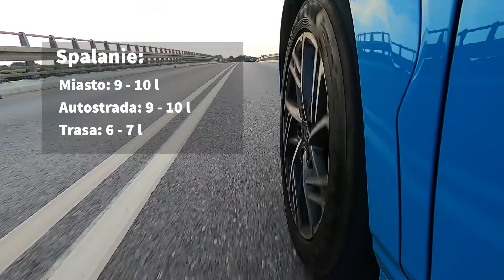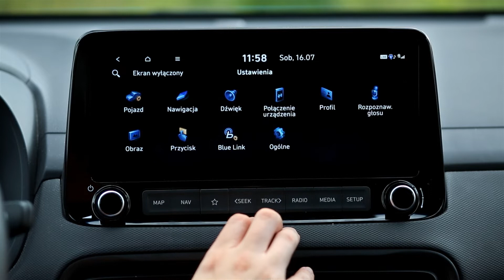Hyundai Kona N Line 1.6 T-GDI 198 KM 2WD 7DCT (2022) - test [PL] | Project Automotive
Hyundai Kona N Line - bliżej jej do zwykłej wersji, czy może do pełnokrwistej N? Zapraszamy na materiał.